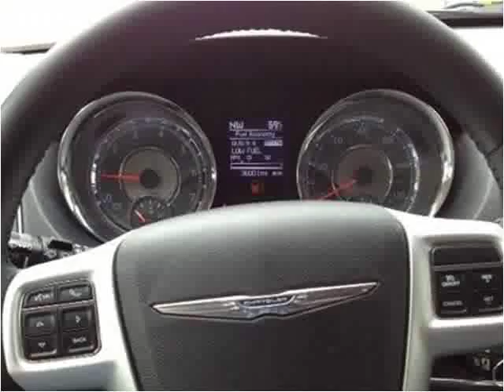2014 Chrysler Town & Country Used Cars Pikeville KY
This 2014 Chrysler Town & Country is available from Tim Short Superstore.